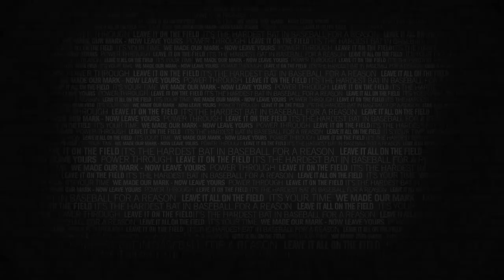Leave Your Mark - The Year of the Scorpion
In 2013, the Orlando Scorpions traveled to Jupiter, Florida in search of an unprecedented fourth ring of the season. Thanks to their discipline, dedication and teamwork, the Scorpions left their mark on the Perfect Game tournament.